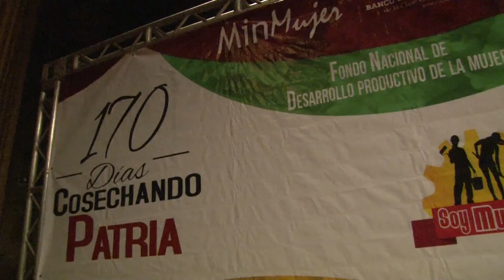170 Días Cosechando Patria "Martes de Mujer"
Mujeres luchadoras, emprendoras y productivas de la patria socialista. Actividad realizada el día 08/11/2016 en el Teatro Nacional de Caracas.